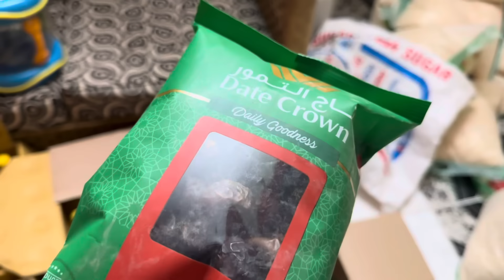২৪ বৎসর অপেক্ষা করার পর আজ শখটা পূরণ করতে পারলাম।ইতালিতে অনেক মিস করি রোজা যখন আছে🤲